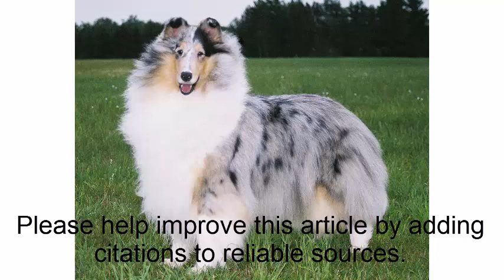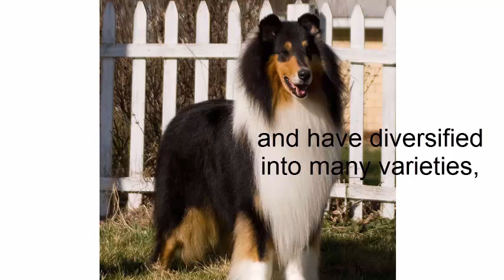The Border Collie is a breed of herding dogs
Discription :The Border Collie is a breed of herding dogs regarded as the most intelligent dog breed. They have come from the border of England and Scotland, and that explains their name. They are highly energetic and sometimes tend to get neurotic or destructive if not given enough to do. Even now, they are employed as farm dogs that take care of livestock, though they have become quite popular as domestic pets and sports dogs as well.

You will need to give your Border Collie a solid education in obedience and leadership before you bring him home. Essential Border Collie training is teach him the rules of his new human world. Being active and curious they will go prying all over the place. They are also known for escaping due to boredom. This extremely athletic and agile dog can jump a high fence.

Your dog must be house-trained as early as possible and you can start training your Border Collie with crate training as most breeders and trainers would recommend. A crate is your most valuable tool for house-training your puppy, and his favorite place to feel secure. Accustom the puppy to the crate on his first day in your home. Dogs don't usually dirty their crates, so it will help you potty train your dog from day one.